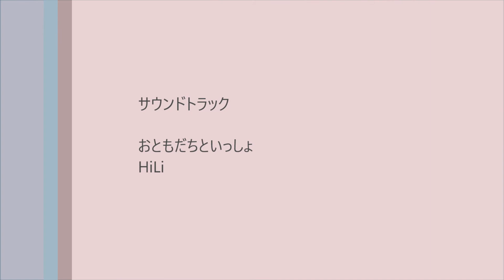アジアゾウのマーラ 生後201日目 １ 豊橋総合動植物公園（のんほいパーク）2012年3月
豊橋総合動植物公園（のんほいパーク）
2011年9月17日、父親：ダーナ、母親：アーシャーの第1子として誕生したアジアゾウの女の子です。
2012年3月28日撮影当時は生後201日目でした。
午前中、運動場に出てきて過ごしていた姿です。